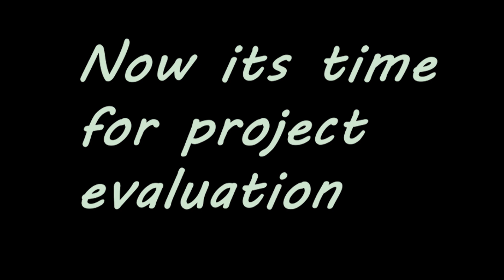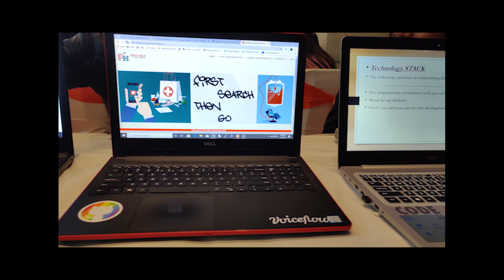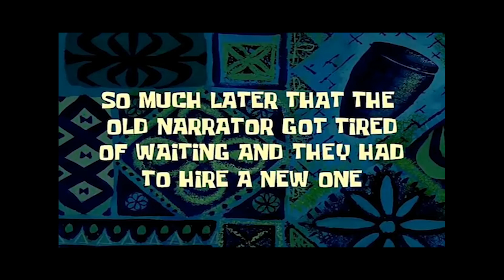SMART INDIA HACKATHON 2020 || GALGOTIAS UNIVERSITY || COLLEGE VLOG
Smart India Hackathon 2020 is a nationwide initiative to provide students a platform to solve some of the pressing problems we face in our daily lives, and thus inculcate a culture of product innovation and a mindset of problem-solving. The last edition of the hackathon saw over 5 million+ students from various colleges compete for the top prize at 65+ locations. In SIH 2020, the students would have the opportunity to work on challenges faced within various Ministries, Departments, Industries, PSUs and NGOs to create world-class solutions for some of the top organizations including industries in the world, thus helping the Private sector hire the best minds from across the nation.

I will try to put that in my coming video I am always ready to improve myself. I will welcome your suggestions 🙏

camera - oneplus7pro.